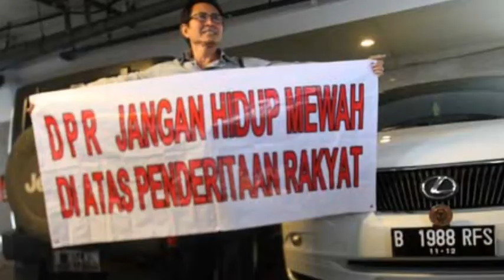Doa Untuk Pemilu Legislatif 14.14.14